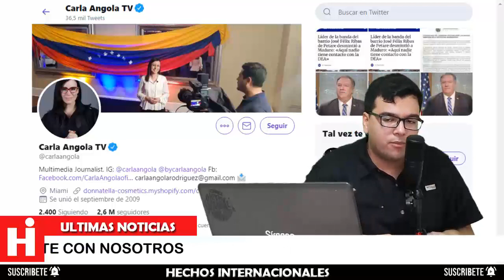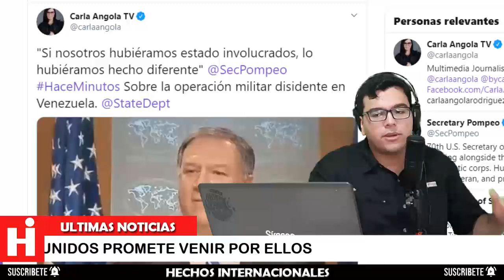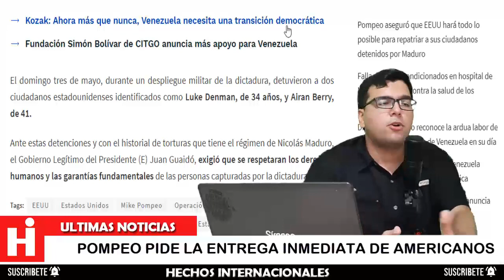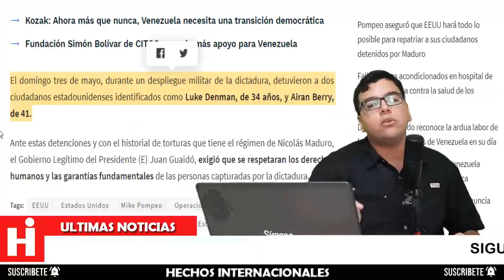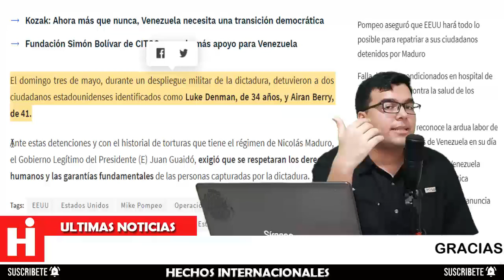¡Claro y Raspao! Pompeo a Maduro: Si hubiéramos estado involucrados todo habría sido diferente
En las Noticias de Venezuela Hoy Mike Pompeo le aclara a maduro que si el gobierno de Estados Unidos hubiera estado involucrado el resultado fuese totalmente diferente, también indico que quieren de de vuelta a sus dos ciudadanos retenidos por el Régimen de Nicolas Maduro.